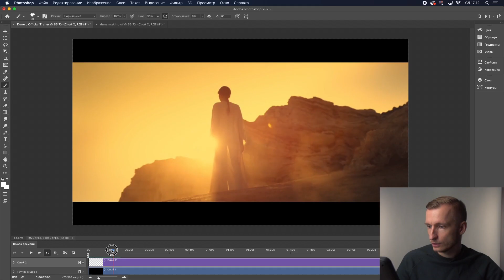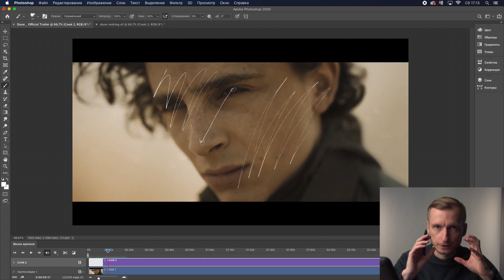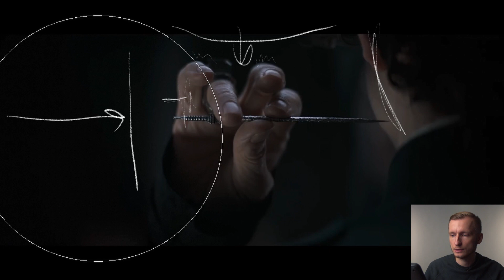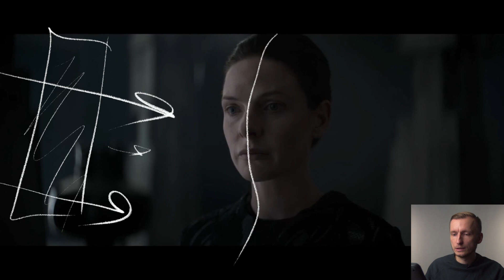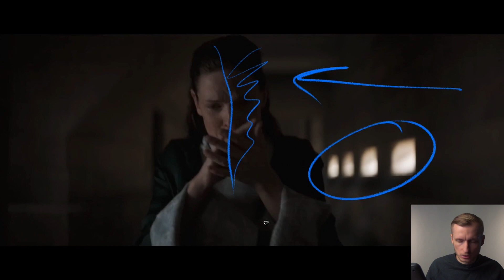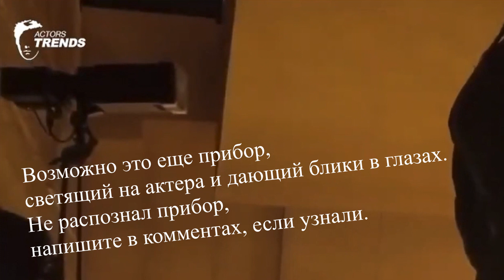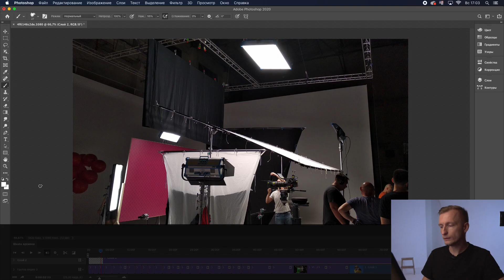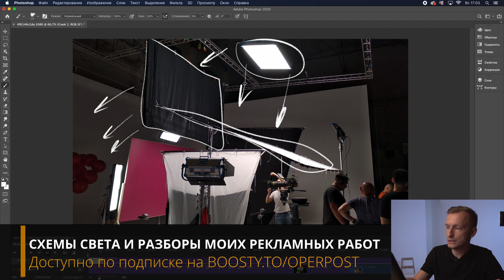ДЮНА 2020 / Операторский разбор-анализ трейлера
Салют Оперпосты! Делюсь с вами своим анализом трейлера к предстоящему фильму Дюна!